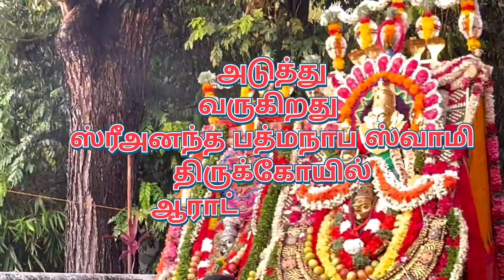Sri Anantha Padmanabha swamy temple Palli Vettai Urchavam Trivandrum